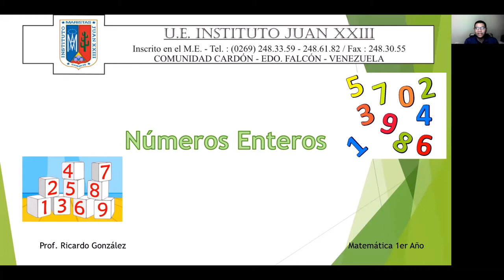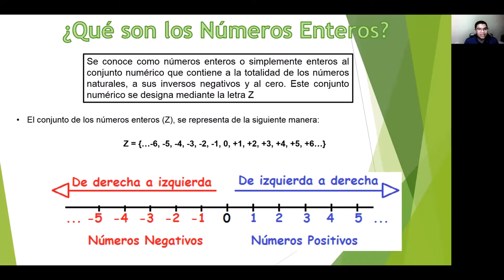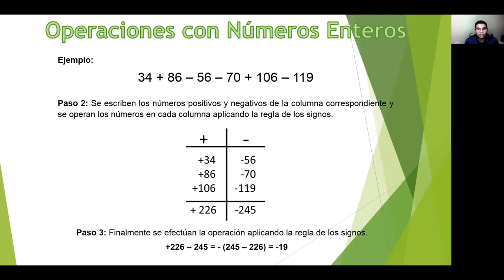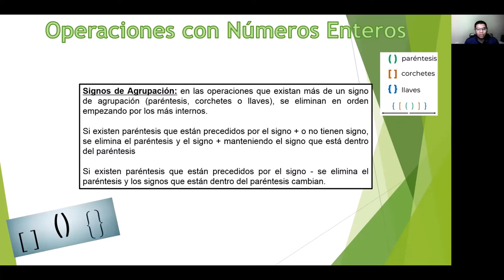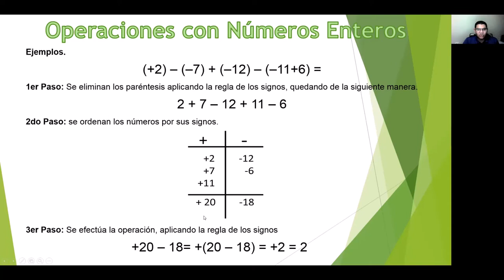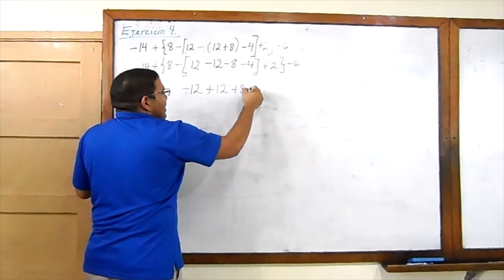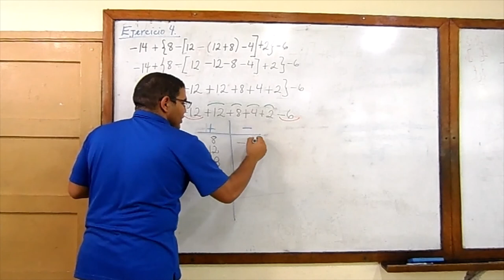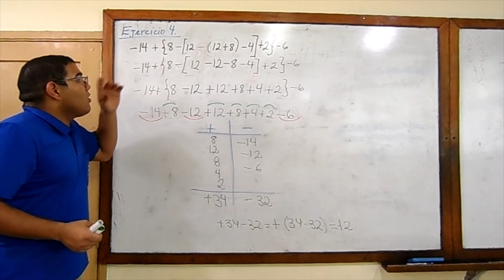Prof. Ricardo González - Matemática 1er Año - 1era Clase Números Enteros - Enero 2021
Matemática 1er Año - 1era Clase Números Enteros - Enero 2021